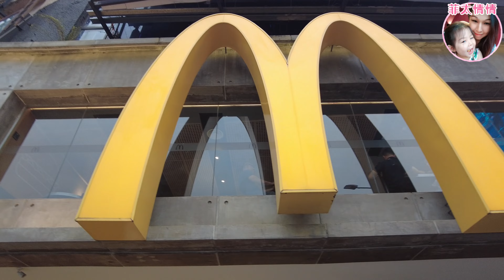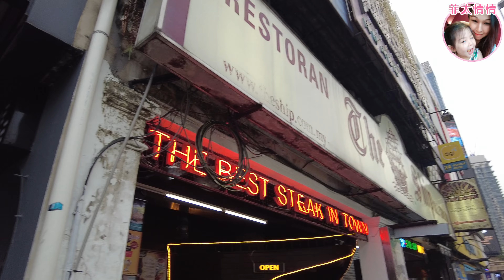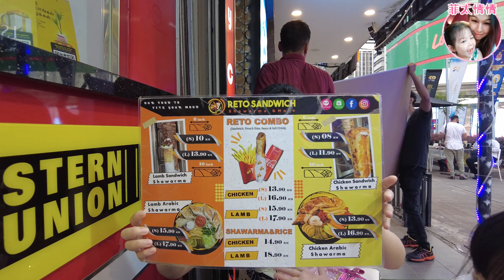「CC中文字幕」吉隆玻武吉免登步行篇• 邊行邊搵美食• 沙威瑪Lamb Shawarma• 情情深情告白攬住中東哥哥唔肯離開😂 Part 1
👇🏻請訂閱菲太channel👇🏻

都希望大家 比我知你哋想睇一啲咩類型嘅介紹
 支持的話 希望大家訂閱同讚好

講述前天在家暈倒事件。又是一次死去活來的經歷！Recalled the fainted day! I missed my booster dose! 😭😭😭 Vlog 13

和情情一起做個安全檢測！繼續觀察睇定啲！生命沒有take 2! Whole procedure of using Antigen Test Kit (Saliva Swab) 💕🌠Vlog 10

相約患難之交去小聚！情情熱情奔放，搞到大家心花怒放🥰💕🌸Yummylicious duck🦆•Desa Park Waterfront• Vlog 6

突發情況！怕情情感染肺炎Omicron！嚴重傷風咳嗽！Doctor advice Qay for Rtk test at home until recover!😪😪😪 Vlog 9

為食貓爛訓豬🐷小記錄! Little moment of Qay's eat Eat eat and sleep!!!💕😺🥰睇完笑哈哈!! Vlog 8

第一次試食Tako Senbei🐙 味道竟然. 🤭 First time trying Octopus Cracker at Donki Malaysia🐙 Vlog 7